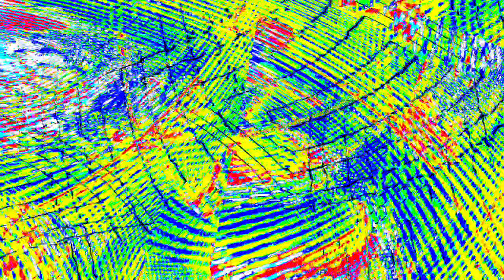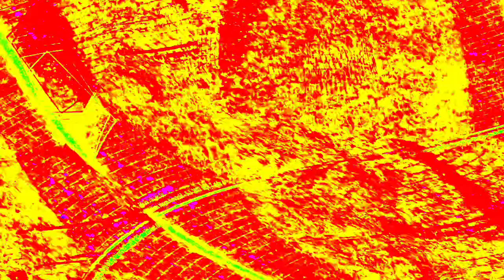[EPILEPSY WARNING] Movie 23 12 29 13h52m58s